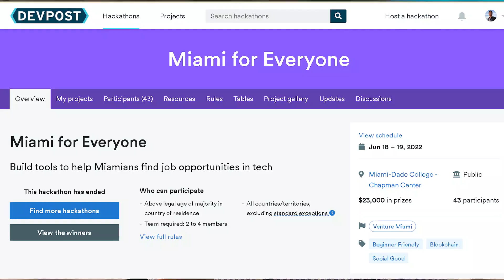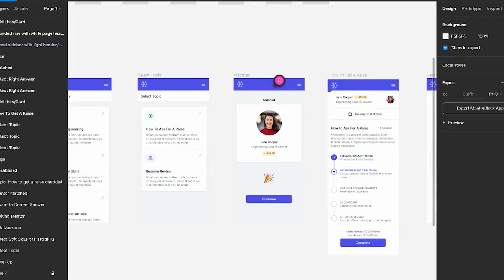How to Win a Hackathon Competition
Made in Miami Hackathon (Hackathon Details)

Blockchain themed hackathon competition with approximately 200 participants

Winner of the Near Coin Challenge 1st place $3000 prize

Tips to win a hackathon.
1) Stay persistent. (First days are always a big turn out, than 2nd day many dropped out)
2) Choose a good team
3) Quickly come up with a concept (So easy to say, hard to execute)
4) Make an MVP (Minimum Viable Product)
5) Present well... (Spend extra time on exciting the audience the key points of your product)